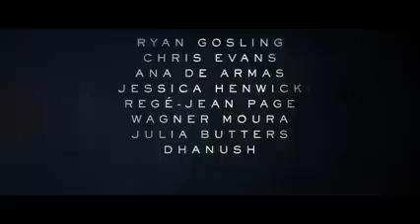The Gray Man| OFFICIAL TRAILER | 2022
When a shadowy CIA agent uncovers damning agency secrets, he’s hunted across the globe by a sociopathic rogue operative who’s put a bounty on his head.

Genre: Action/Thriller

Release date: 22 July 2022

Language: English

Subtitle Language: English